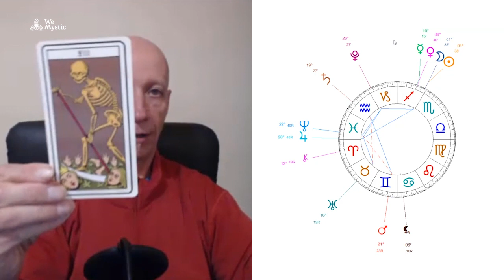La Nouvelle Lune du 23 novembre 2022 | Ce qu'il faut savoir 🌑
Le 23, vous commencerez à vous sentir prêt à esquisser une nouvelle voie à partir de maintenant. Ce sera une période de travail intense et de nouvelles expériences, propice à l’interaction avec des personnes intéressantes et à la création de contacts. Réfléchissez à ce que vous voulez pour le reste du mois, en fixant des objectifs plus précis.

Gardez une attitude positive et veillez à ne pas vous emballer. La nouvelle lune a une énergie très magnétique, attirant les situations les plus diverses – bonnes et mauvaises. Dans celui-ci, vous pouvez finir par être excité par plus d’une expérience, ce qui génère une grande confusion.

Avec la présence du signe du Sagittaire, cette lunaison apporte de l’excitation, la volonté de faire des choses nouvelles et même absurdes par rapport à vos standards. Mettez-vous à jour, voyagez, rencontrez de nouvelles personnes, investissez dans un nouveau hobby et ne vous arrêtez pas !

00:00 A quelle heure aura lieu la Nouvelle Lune?
00:55 Tout ce que vous devez savoir sur la Nouvelle Lune
12:58 L'Arcane du Tarot de Marseille qui chevauche cette Nouvelle Lune

Découvrez tous les détails de cette Nouvelle Lune avec @ARRIGHIAlain

Oú je peux trouver WeMystic France ?

Merci beaucoup de faire partie de la communauté WeMystic.